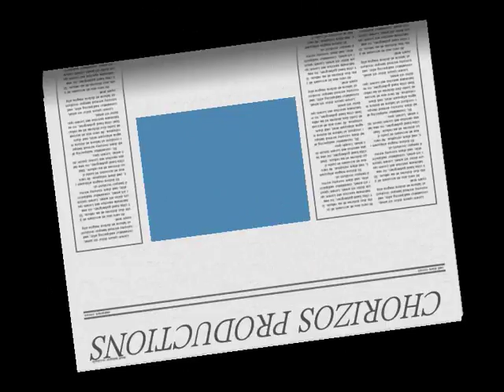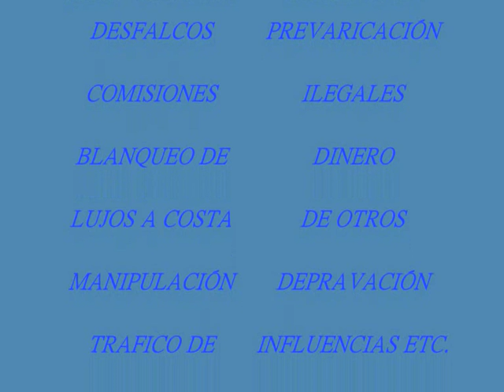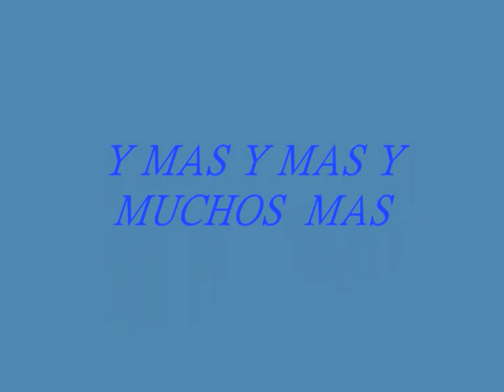LOS ROBANDOS CON MÚSICA DE LA TERROR BAND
asi nos va  a los españoles
¿en que universidad estudiaron? es para meterle fuego.
con musica de :LA TERROR BAND